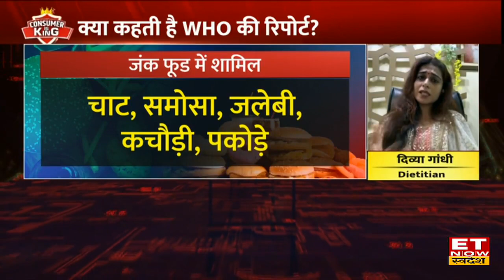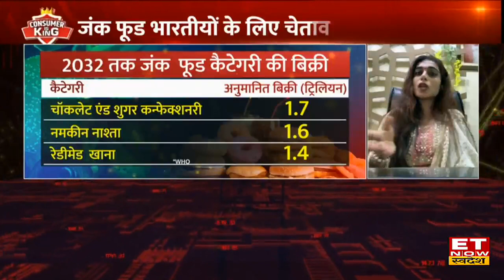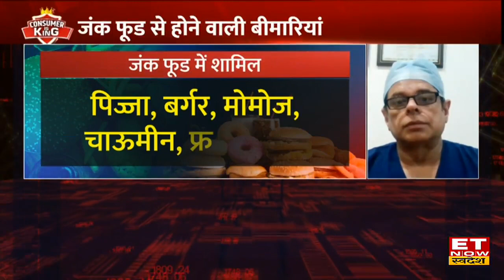Junk Food का बढ़ा भारत में बिजनेस,जानिए Junk Food का सेवन कैसे बना रहा आपको बीमार | Consumer Is King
बीते दिनों Junk Food का कारोबार भारत में बढ़ता जा रहा है। कोरोना महामारी के समय Junk Food की बिक्री में गिरावट जरुर देखने  लेकिन अब जंक फ़ूड का सेवन भारत में बढ़ता ही जा रहा है जोकि एक चेतावनी है। इस ही मुद्दे पर जानिए WHO की क्या कहती है रिपोर्ट ? जानिए Junk Food क्यों बना रहा है आपको बीमारियों का घर।